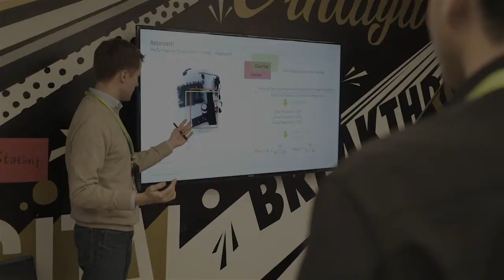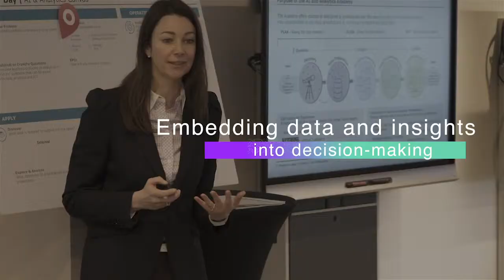Disruption by design | Academy day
We kicked-off this year’s Disruption by design (Dbyd) event program with Academy day. Executives from various organizations joined us as we showcased our Omnia AI and Analytics academy offerings to help them better define, apply, and operationalize AI and analytics. Attendees had the opportunity to immerse themselves in a full-day course to explore how to use disruption as a tool to bring innovation, analytics, AI and digital capabilities to life.